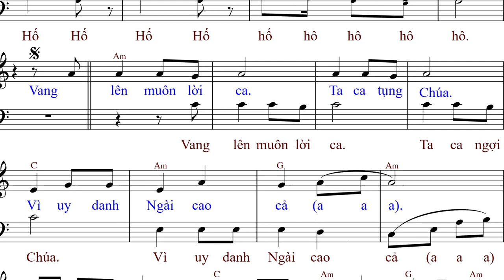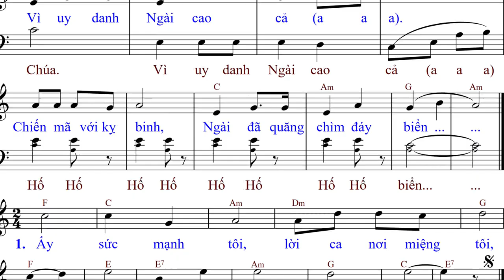Xuất Hành (tập hát) - Hoàng Kim - Anna Sao Mai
Link PDF Font 14 px.